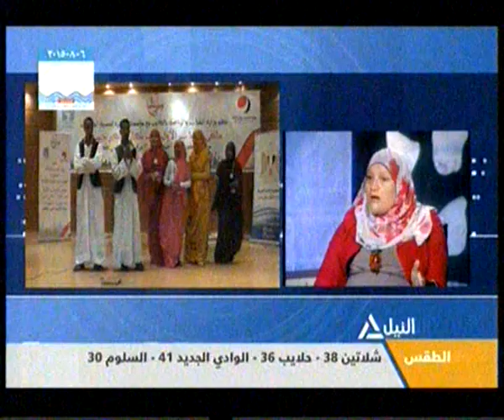بنت النيل | الأعمال الخيرية للشباب بشهر الخير 12-07-2015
بنت النيل
الأعمال الخيرية للشباب بشهر الخير
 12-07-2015